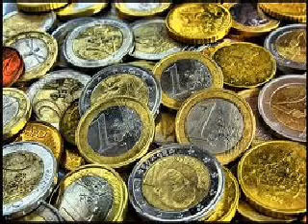1-4 - MEGA 2.1 - IL DENARO - 10-09-2009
Circolazione di merce e valore e circolazione di denaro. Il processo M-D-M